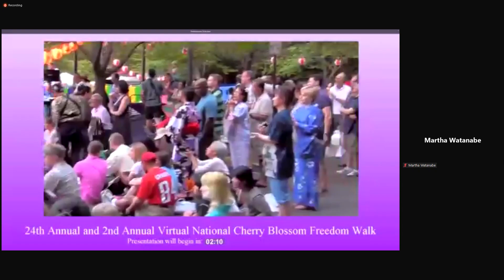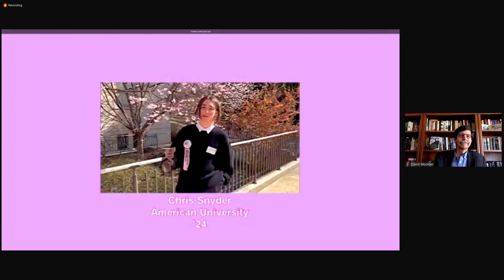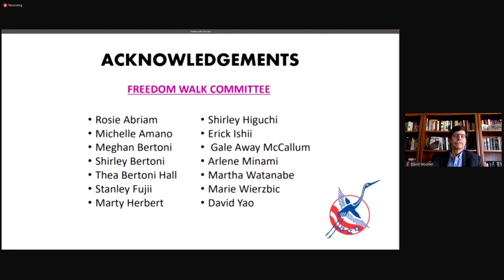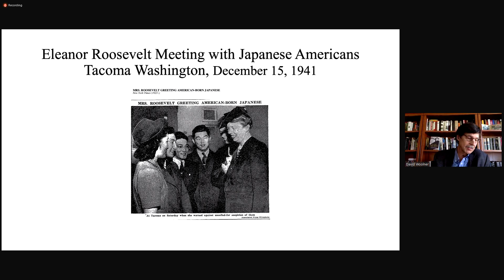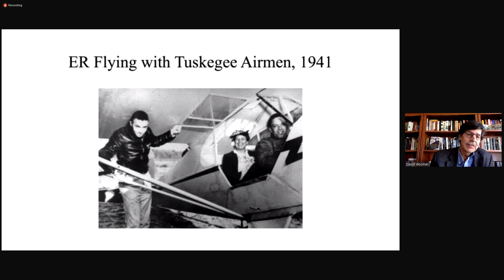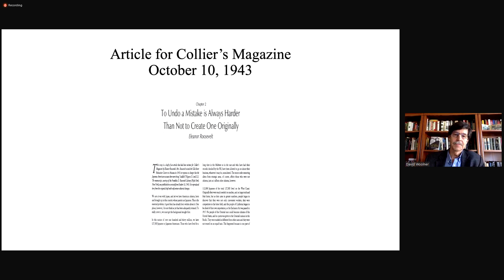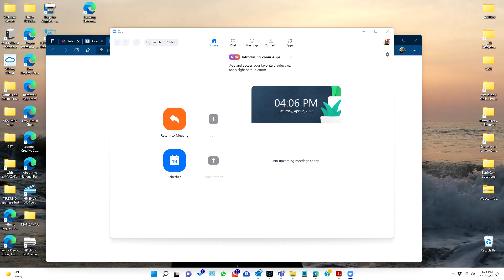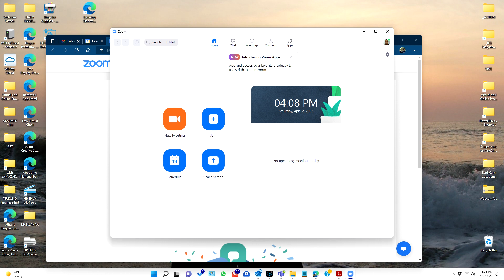Freedom Walk 20220402